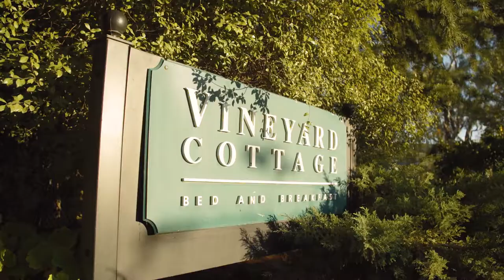Mt Bera Cellar Door and Vineyard Cottage BnB experience 60sec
Mt Bera Cellar Door and Vineyard Cottage BnB experience, located in the beautiful Adelaide Hills Wine Region